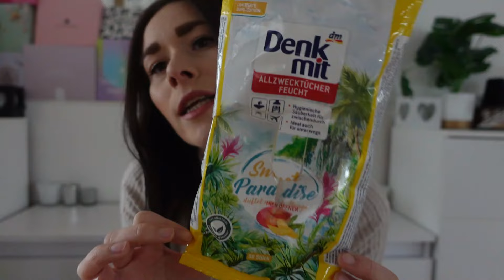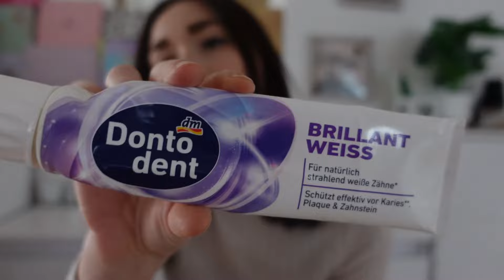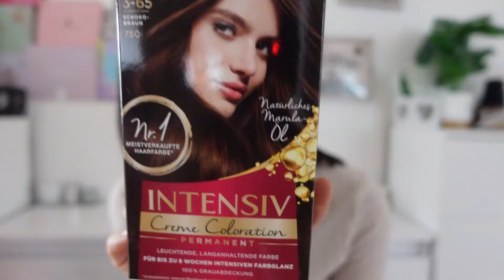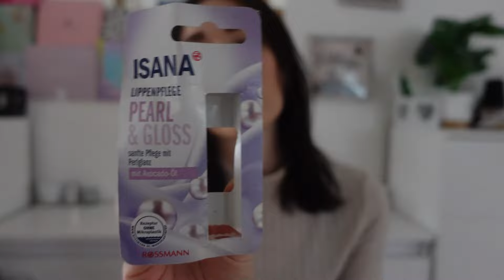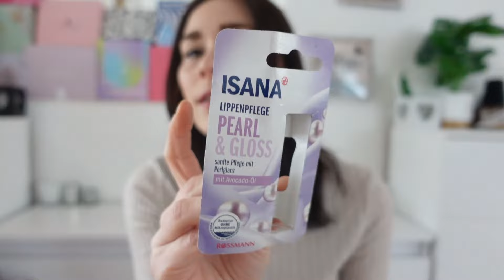Aufgebraucht & Platt gemacht🗑️ | Februar 2024 | Mrs Creative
Hallo ihr lieben , ich zeige euch in diesem Video was ich aufgebraucht habe.

Filmaterial :
Schnittprogramm : Wodershare Filmora x
Kamera: Sony Digital Camera ZV-1

Alle Produkte in diesem Video habe ich selbst gekauft. Kein bezahltes Werbevideo

Liebste Grüße